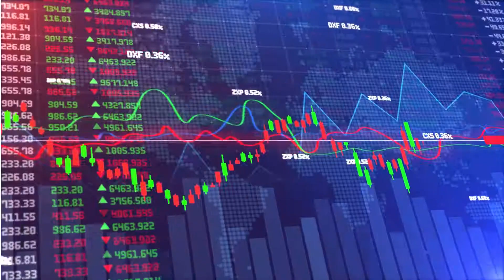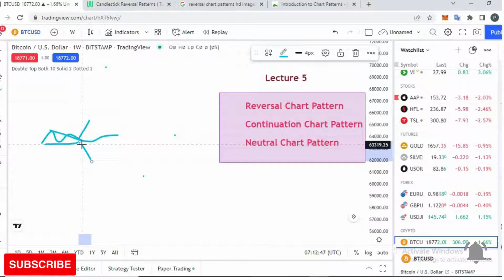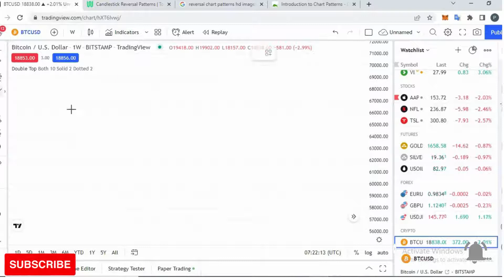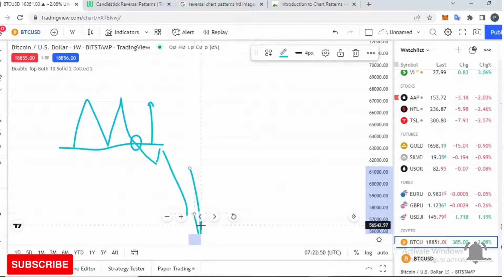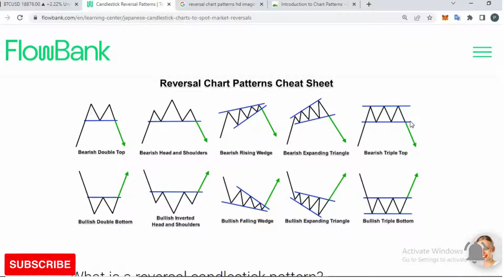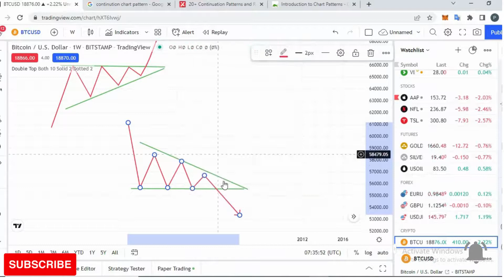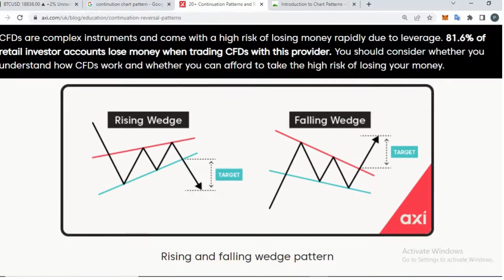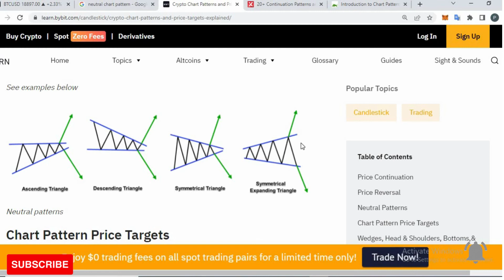Reversal, Continuation, Neutral Chart Pattern Lecture 5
Hello
In this Cryptocurrency Advance Series Lecture 5  I Will Explain Reversal, Continuation, Neutral Chart Pattern of Bullish and Bearish Trend in Hindi. and much more. Stay Tune

Topic Cover:

1) What Is a Reversal chart pattern?
2) What is  a continuation chart pattern?
3) What is  a Neutral chart pattern?
4) What are Double top and Double bottom?
5)  What is a Falling wedge or Rising Wedge?
6) What is a Symmetrical Triangle?
7) What is ascending and descending triangle?
8) What is Triple Top & Triple Bottom?
9) What is Bullish Cup and Handle?
10) What is Bearish Cup and handle?
11) What is Bullish & Bearish Expanding Triangle?